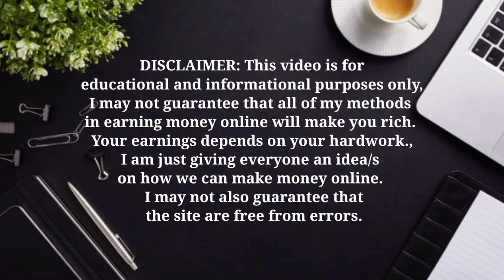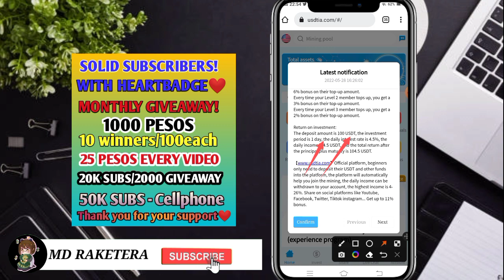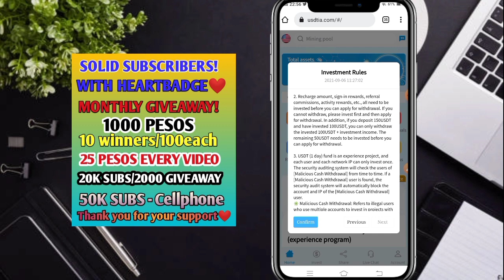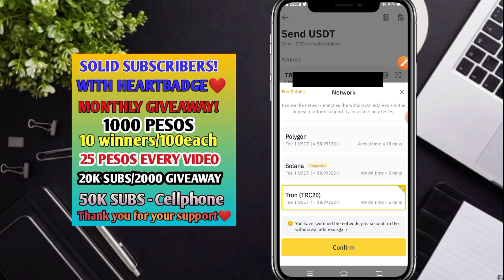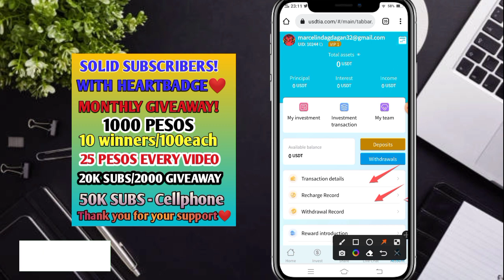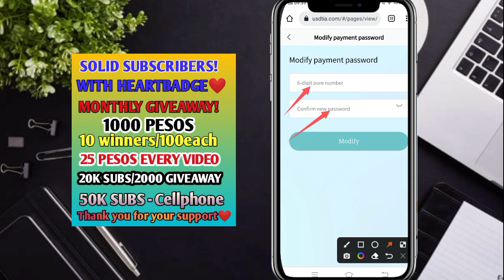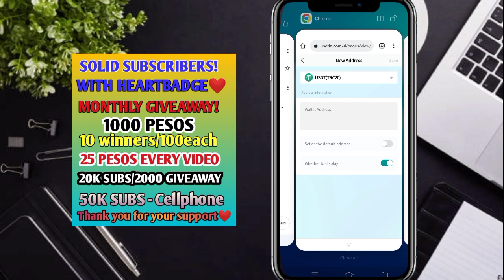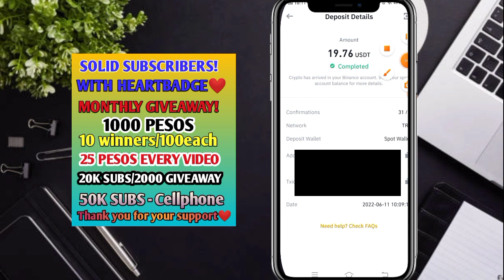PAANO KUMITA NG DOLYAR ARAW ARAW|LIVE WlTHDRAWAL| USDT IA BAGONG WEBSITE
MECHANICS:
3. hanapin ang hiddenword sa bawat video
4. Dapat po may HEART-BADGE para makasali
How to get heartbadge?

walang puhunan
legit paying apps
legit websites
earning online
Gcash tricks
Online raket
Online kitaan
free paying apps 2022
free paying application 202w

THANK YOU SO MUCH KARAKET